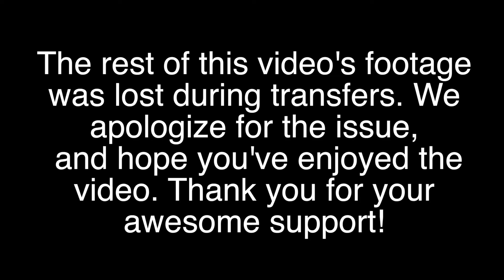TWUT S.1 Ep. 2 | Balancing School and Sports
Amanda interviews Lily, a fellow Volleyball player, as they discuss the challenges of balancing school and sports, along with their other extra circular activities.